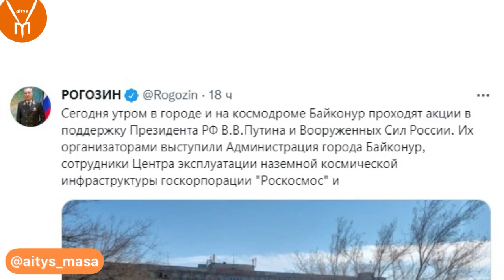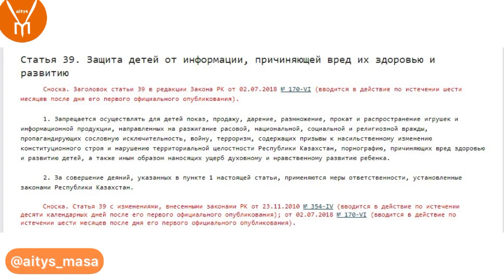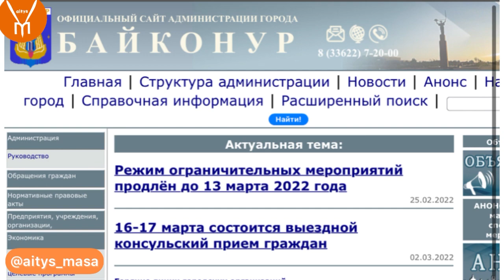Байқоңырда оқушыларды Ресейді қолдауға шығарған кім? 😰 Бұған билік өкілдері не демек?